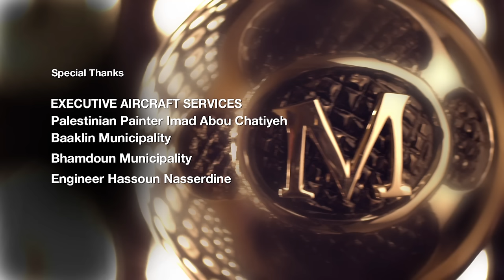Mohammed Assaf - Ya Hal Arab | محمد_عساف - يا هالعرب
Directed by
Waleed Nassif
Supervised by: Essam Kamal
Lyrics : Nizar Francis
Music Composer : Rawad Raad
Arrangement : Bassem Rizk
Sound engineering and mastering: Elie Barbar
Studio: Hadi Charara

Facebook.com/platinumrecords
Twitter.com/creatingstars
Youtube.com/platinumrecordsmusic